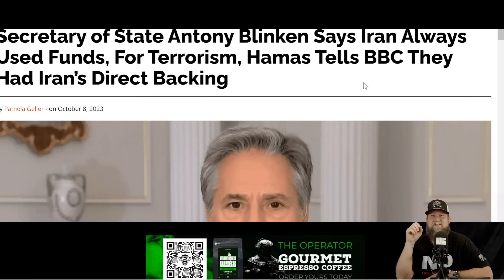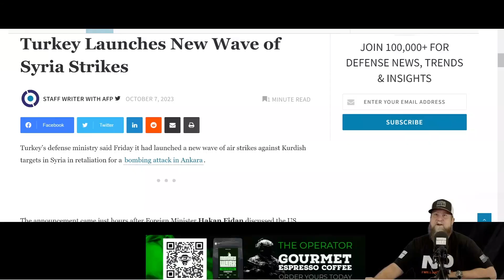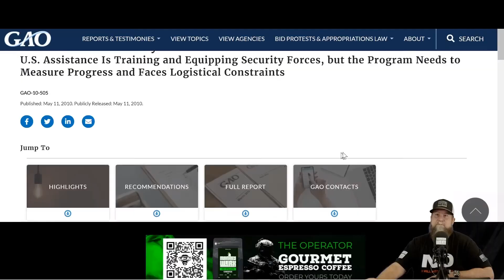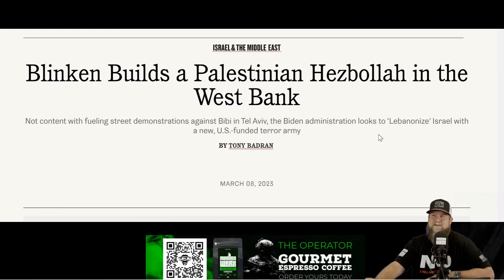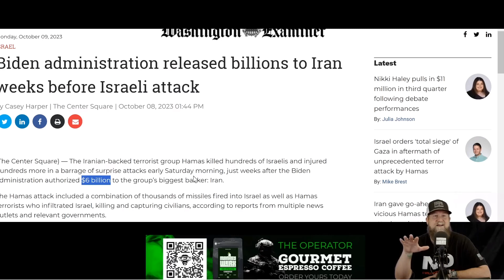The Deep State facilitated the attack on Israel. This is how we know.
This is proof Satan rules the world and the Deep State follows him willingly. They ordered the attack to get us in a war and derail Trump from regaining the White House. Because they know if he is president, they will be imprisoned for Treason for the rest of their lives. They don't care how many people have to die.

CNN Reporter BLASTED In The FACE By Israeli Tank LIVE On-Air | LMAO 🤣

Israel troops taking positions near Gaza border - BBC News

Stealth Jihad. It's Not Coming. It's Already Here. SITREP 10.13.23

 WATCH NOW: DAY 8 OF ISRAEL'S WAR AGAINST HAMAS, IDF PREPARES FOR GROUND INCURSION

sraeli Police Rescue Civilians Held Hostage by Hamas

What Antichrist will do in Israel is shocking (Bible Prophecy) - Dr David Jeremiah